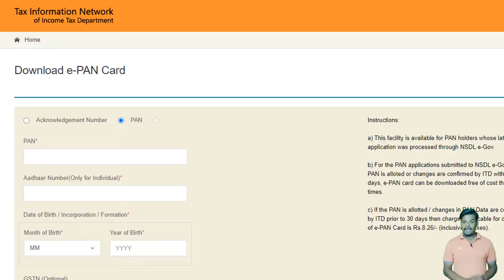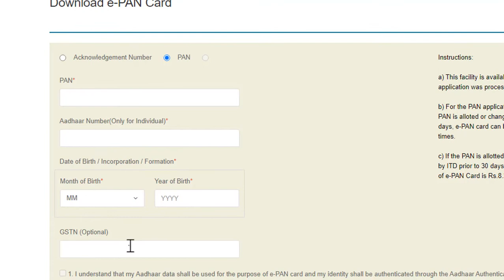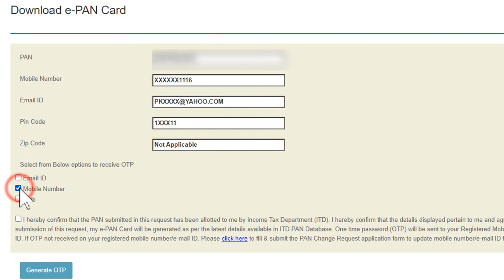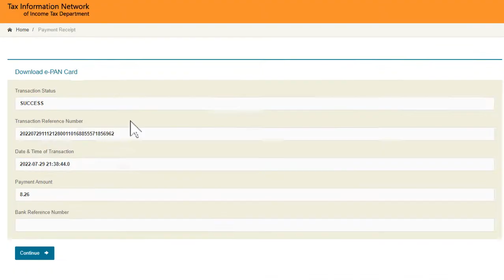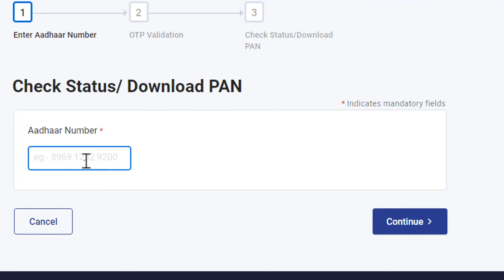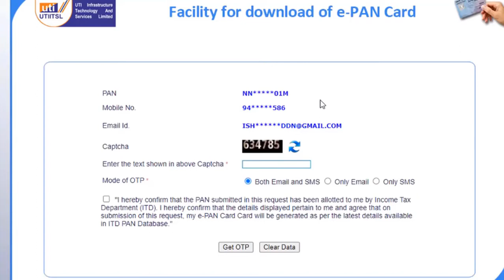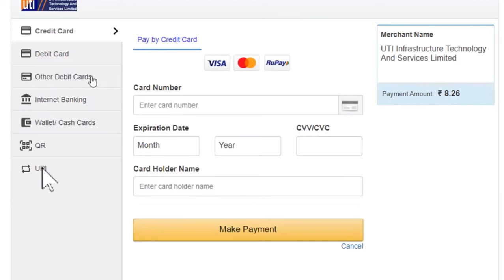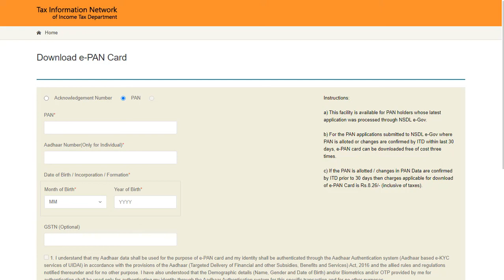Pan card download kaise kare - download e pan card by pan number | nsdl pan card download online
Ab pan card online download kar sakte hai, nsdl pan card download, uti pan card download aur income tax pan card download, is video me online pan card download karne ka process dikhaya gya hai. aap online apna pan card download kar sakte hai

Pan card ek important document hai jo financial transaction ke liye zaruri hota hai. bank account open karne se lekar demat account, gold purchase, income tax return file karne ke liye pan card zaruri hota hai

Ab aap aadhar card ki tarah pan card bhi online download kar sakte hai. is video me online pan card downloa karne ka process dikhaya gya hai